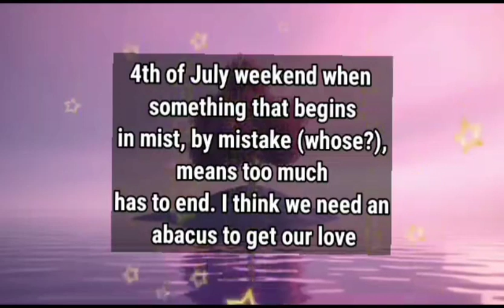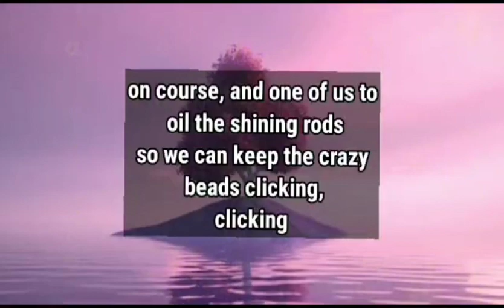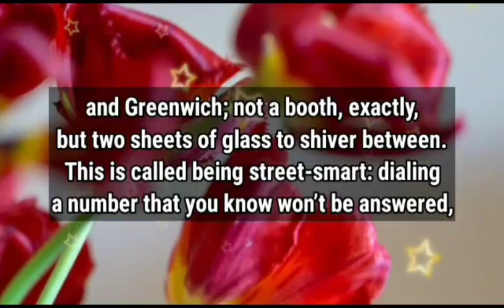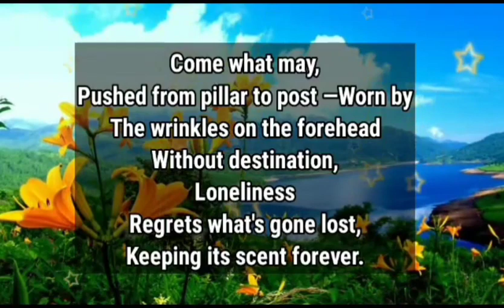Love poems ❤ || The message will prove that I tried...🤗💌❤